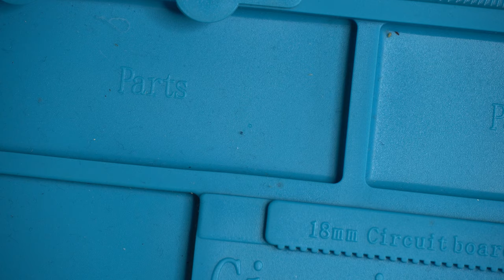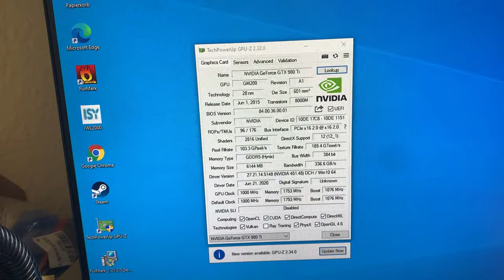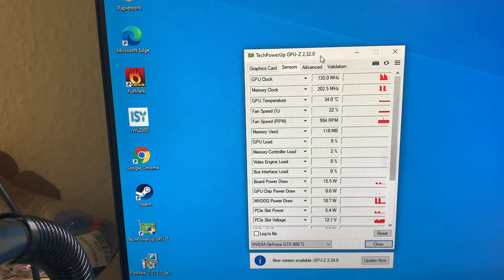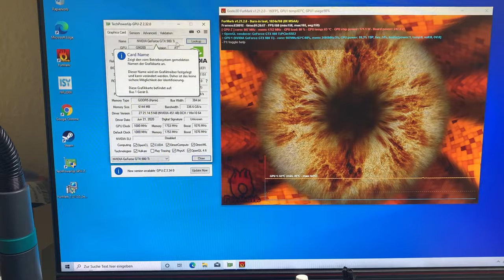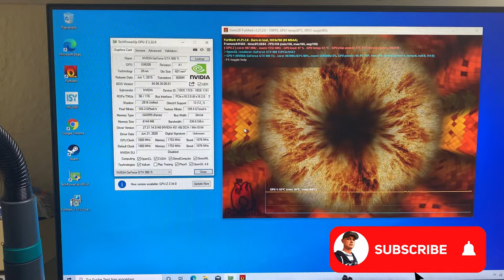GTX 980 TI Tot Kurzschluss/Short DRMOS - Defekt Reparatur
In diesem Video habe ich eine Nvidia GTX 980TI Referenz Model die Tot ist. PC startet mit der Karte nicht weil die Schutzschaltung vom Netzteil greift. Grafikkarte einen eine Kurzschluss im DRmos an einer der 6 Phasen der GPU . Diagnose und Reparatur.
✘Defekte Teile:
►FDMF6823A/FDMF6820A

Timestamps:

0:00 Start
0:36 Erster Start
1:00 aufschrauben/reinigung
1:46 Diagnose
6:38 DRMOS auslöten/Fräsen
14:09 SpenderBoard
15:22 Spender DRMOS Auslöten/verzinnen
16:29 Pads Verzinnen
17:30 DRMOS einlöten
18:36 Ergebniss Messen
19:42 Erster Start nach Reparatur
19:58 2 Start im zusammengebautem Zustand
21:44 GPU-Z & FurMark
23:20 FurMark nach 1 1/2 Stunden

✘Mein Kameras:
►Sony Alpha 6600 (DE)
►Sony Alpha 6600 (US)
►Sony Alpha 6600 (UK)

►Iphone (DE)
►Iphone (US)
►Iphone (UK)

►Mikroscope Camera (DE)
►Mikroscope Camera (US)
►Mikroscope Camera (UK)

✘Mein Werkzeug:
►Multimeter (DE)
►Multimeter (US)
►Multimeter (UK)

►Lötstation (DE)
►Lötstation (US)
►Lötstation (UK)

►Lötspitzen (DE)
►Lötspitzen (US)
►Lötspitzen (UK)

►Heißluft Lötstation (DE)
►Heißluft Lötstation (US)
►Heißluft Lötstation (UK)

►IFIXIT Toolkit (DE)
►IFIXIT Toolkit (US)
►IFIXIT Toolkit (UK)

►Labor Netzteil 20A (DE)
►Labor Netzteil 20A (US)
►Labor Netzteil 20A (UK)

►Oszilloskop (DE)
►Oszilloskop (US)
►Oszilloskop (UK)

►Fluxx NC-559 (DE)
►Fluxx NC-559 (US)
►Fluxx NC-559 (UK)

►Waschbenzin (DE)
►Waschbenzin (US)
►Waschbenzin (UK)

►Programmer TL866 Ⅱ Plus (DE)
►Programmer TL866 Ⅱ Plus (US)
►Programmer TL866 Ⅱ Plus (UK)

►Dremel-Schleifer (DE)
►Dremel-Schleifer (US)
►Dremel-Schleifer (UK)

►Schleifsteine Grob (DE)
►Schleifsteine Grob (US)
►Schleifsteine Grob (UK)

►Schleifsteine Fein (DE)
►Schleifsteine Fein (US)
►Schleifsteine Fein (UK)

►Schleifsteine Set (DE)
►Schleifsteine Set (US)
►Schleifsteine Set (UK)

►Thermal Cam - DIY
►BGA Station: IR8500
►Pinzetten: Wozniak
►Mikroscope: -- China Lucky Zoom

✘Test PC:
►Monitor : EIZO Foris FS2434

►Main Board (DE)
►Main Board (US)
►Main Board (UK)

►Netzteil (DE)
►Netzteil (US)
►Netzteil (UK)

►CPU (DE)
►CPU (US)
►CPU (UK)

►Speicher (DE)
►Speicher (US)
►Speicher (UK)

►Riser (DE)
►Riser (US)
►Riser (UK)

►M2.SSD (DE)
►M2.SSD (US)
►M2.SSD (UK)

►Tastatur (DE)
►Tastatur (US)
►Tastatur (UK)

►Gehäuse: DIY 3D Printed

Solltet ihr etwas über diese Links kaufen, bekomme ich eine Vermittlungsprovision,
natürlich ohne dass ihr dafür mehr bezahlen müsst.Damit unterstüzt ihr nur meinen Kanal ❤❤❤

►OVERWERK - Toccata (Original Mix)
►Violin piano, Dubstep, Extended Edition

 980ti repair